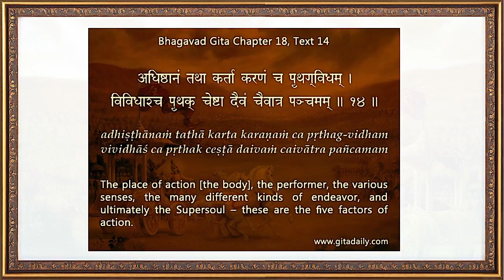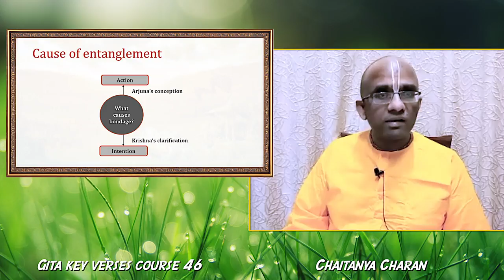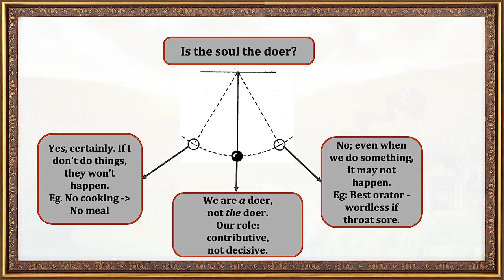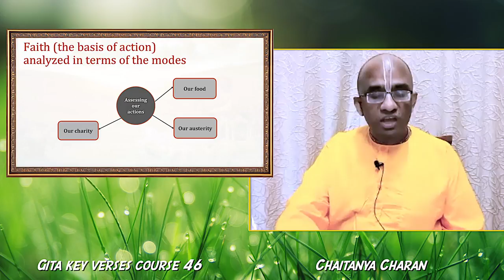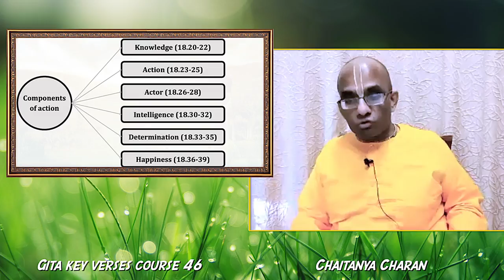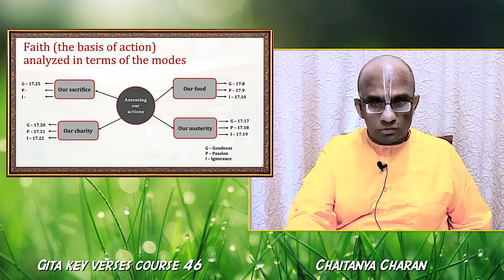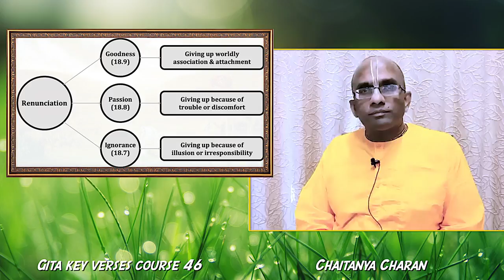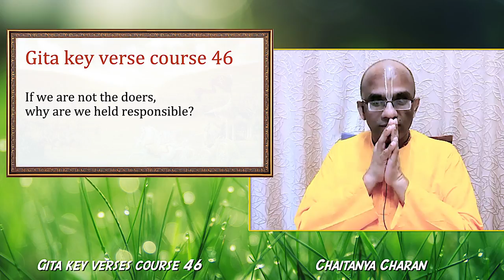Gita key verses course 46 - If we are not the doers why are we held responsible? - Gita 18.14